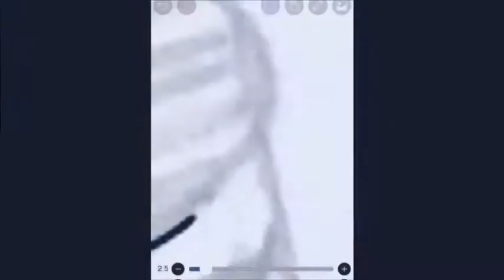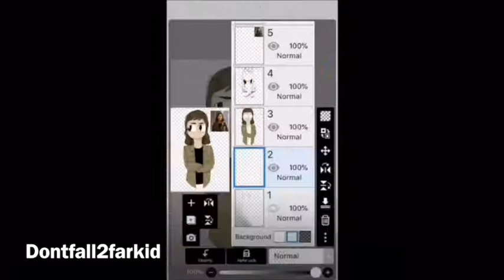Elle Greenaway| Criminal Minds speedpaint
Song rights do not belong to me
Character rights do not belong to me

Character: Elle Greenway(Criminal Minds)

Drawing Elle’s hair is very important to me

Aminos
CM: 🦄pretty boy🦄
Law and order SVU: Sonny Carisi